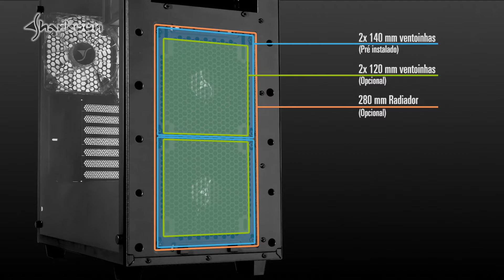Sharkoon AI7000 ATX Case Series [pt]